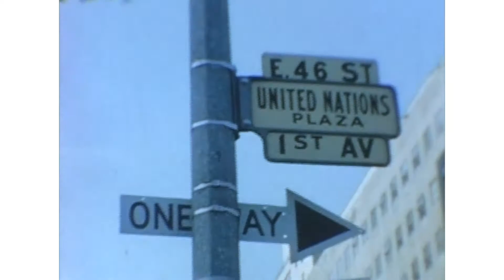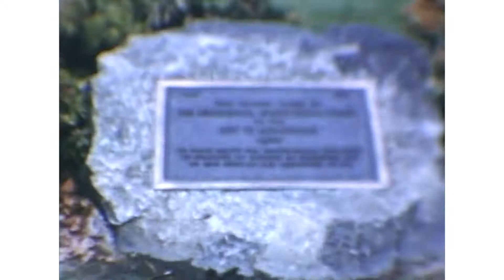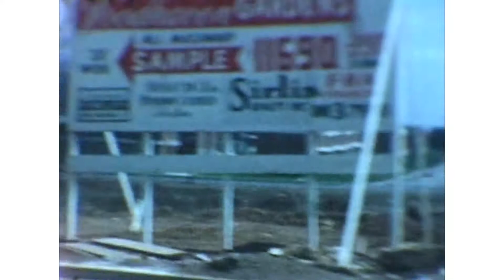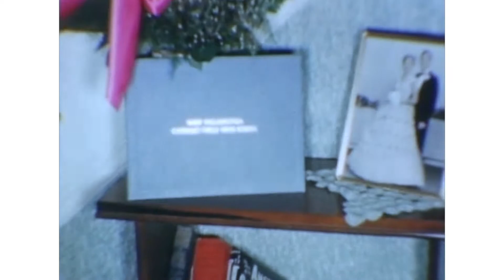Wilks, Milliken, & Callahan Family Memories